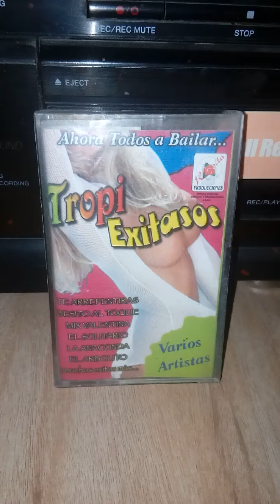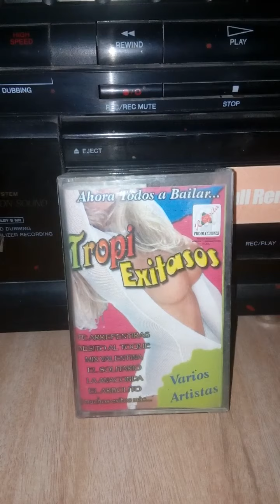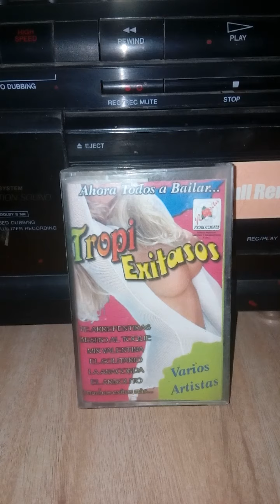La ladrona pintura roja cassette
Canal dedicado a la difusión de música en formato vinilo y cassette sin fines de lucro.. Derechos ROSITA PRODUCCIONES